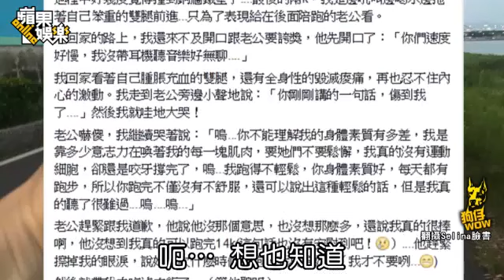Selina圓圓下巴say hi 被阿中嫌慢繼續跑 --蘋果日報20150421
【特勤組、朱健弘╱台北報導】Selina為參加26日舉行的路跑，最近勤練跑步，上周還因陪跑的老公阿中嫌她跑得慢而大哭，《蘋果》日前直擊她與友人在小巨蛋旁的松山運動中心操場練跑，素顏的她穿螢光上衣很搶眼，拉筋抬腿等姿勢豪邁，毫無明星包袱，她昨說：「相信當天跑完身體整組會壞掉。」還強調就算跑不動也要走回終點。